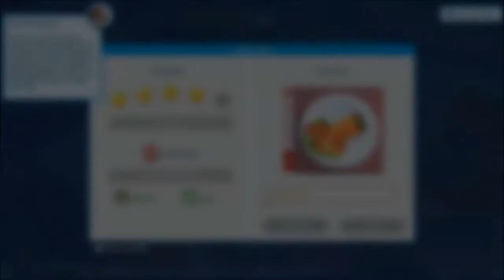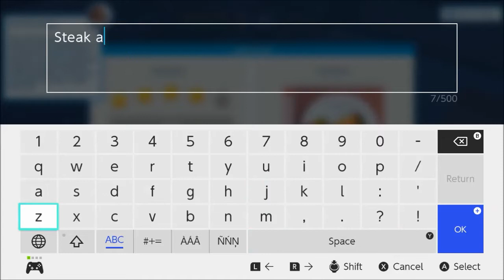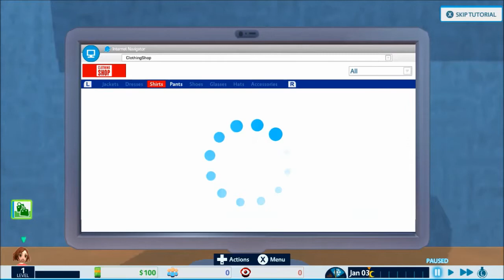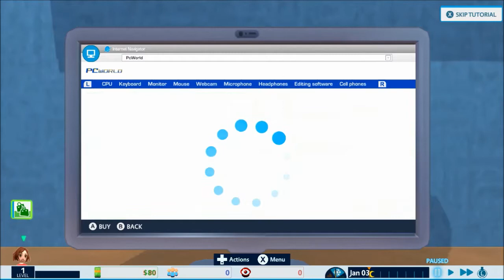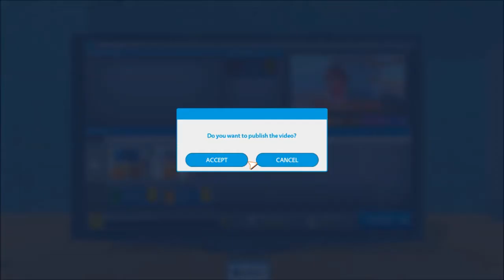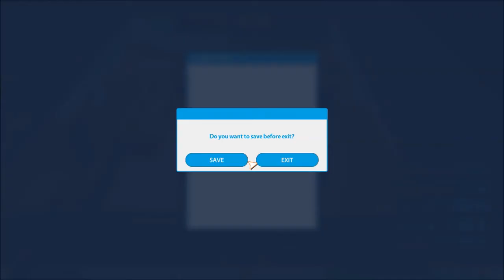Youtubers Life OMG! Edition (Nintendo Switch) Female - 34 Minutes Gameplay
Youtubers Life OMG Edition for Nintendo Switch.
Create videos, get subscribers, attend events, interact with your fans… and grow your channel. Live a true youtuber’s life!
Record your own videos from your parents’ house and get your first subscribers, views, and likes. Meet well-known youtubers, go to the wildest parties, share your life on social media, and deal with your haters. Sign with exclusive networks and customize your studio with the coolest stuff.

Become a famous gamer on the Gaming Channel!
Record gameplays, reviews, speedruns, walkthroughs… Collect all the consoles across all generations and play your favorite titles.

Play your own compositions on the Music Channel!

Prepare the tastiest recipes on the Cooking Channel!
Cook new, exotic dishes from different cuisines. Upload tips, tutorials, and collaborative menus, become an experienced chef, and open your own restaurant!

Customize the perfect looks on the Fashion Channel!
Design your own clothes. Tailor every aspect of your life. Attend fashion events while interviewing celebrities, and hit the runway to experience a top model lifestyle!

Being a famous creator is everyone's dream! In Youtubers Life you will know how it feels to be a star! Learn the day-to-day life of famous Youtubers in this simulation game! What will be the theme of your channel?

In this simulator, you will have to manage your time to take care of your daily obligations and upload weekly content to the channel. At first, it will be difficult to get followers but the more videos you upload, the more they will increase! Do not get affected by the comments of your haters, become a popular youtuber, and live your life surrounded by luxury!

Before building your video channels you must create your own avatar. First decide among a variety of hats, hairstyle, and shirts, make your avatar a fashion victim, and dress them up with the most modern clothes. But be careful, manage your money well, and do not make unnecessary purchases because every coin saved will bring you closer to your goal: To become a millionaire!

Developing a channel is not easy, so manage your money well and do not run out of resources to be able to go shopping. If you follow any video blog, maybe you can take some tips from him to increase your followers. Make yourself the most popular vlogger but… are you ready for all kinds of comments?

Youtubers Life is a simulator that will teach you how it’s like to be a social media star and live a life like Jacksepticeye! Reaching stardom is easy, but the responsibilities of being an influencer are very hard. Manage your time and money and do not stop growing to your channel or you can lose some subscribers. You should go shopping from time to time to update your wardrobe!
Nintendo Switch gameplay. Genre: Lifestyle, Simulation, Strategy. E10+ - Everyone 10+ • Youtubers Life OMG! Edition. Enjoy the videos!

MagneonGames.